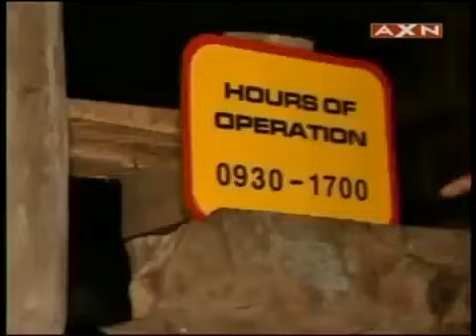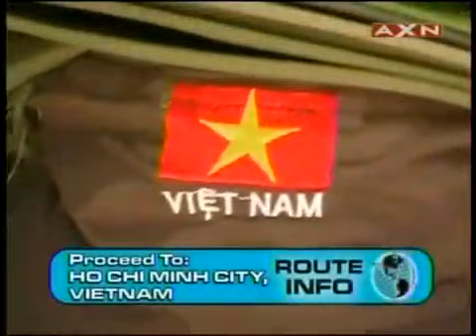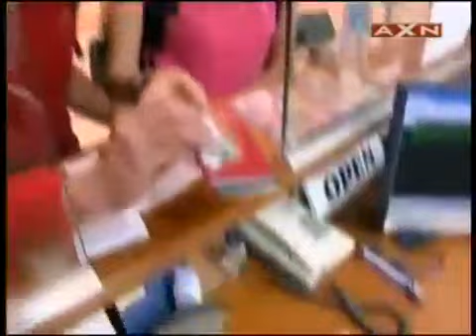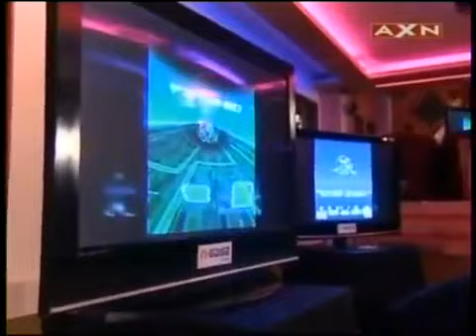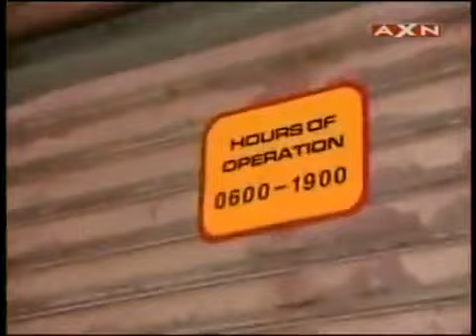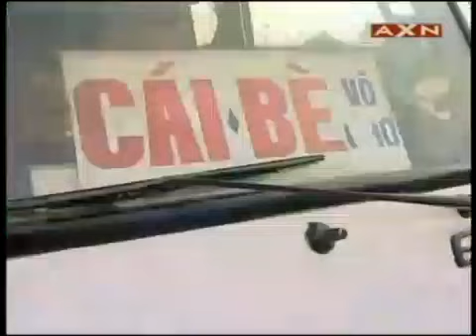The Amazing Race Asia S03 E02 Part 1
CHIANGMAI
After an arduous first leg that saw teams indulge in some bugs and insects, wash a two storey bus and pound some rice, the remaining 9 teams are kicking off their second day. In the first Roadblock of this season, one team member had to cross the plantation and retrieve a clue from a hanging backpack. The catch was that along the way, snipers brandishing paintball guns would fire at the team member; once shot, the team member must return to the starting point and perform the task again until successful. In this leg's Detour, the choice was between Sampan and Some Walk. In Sampan, teams must transport fruits on a sampan and row across the river to a designated fruit stall along the river. In Some Walk, teams must gather twenty live chickens and bring them to a designated retailer in the nearby market. Air Date : 20th-Sep-2008

Rest in peace, Tania.
AL fatihah